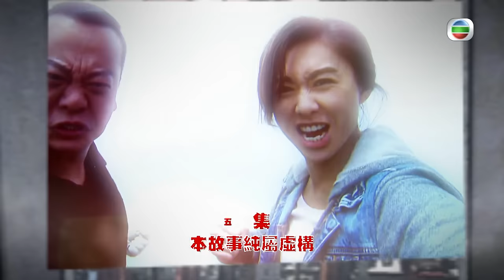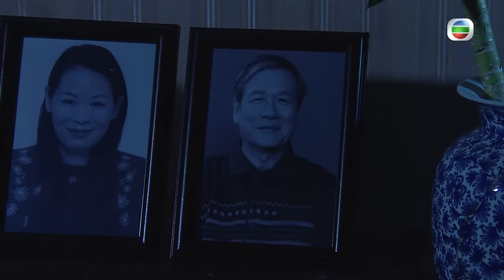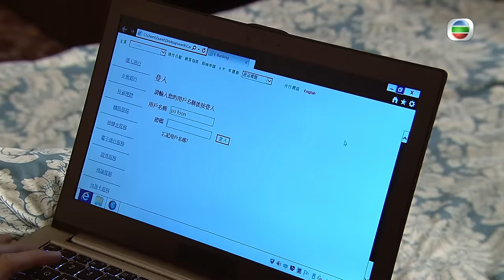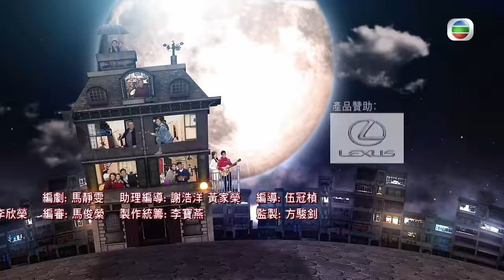[Eng Sub] TVB ជំនាងផ្ទះរីករាយ 05/31｜រឿងភាគហុងកុង និយាយខ្មែរ｜2016｜House of Spirits